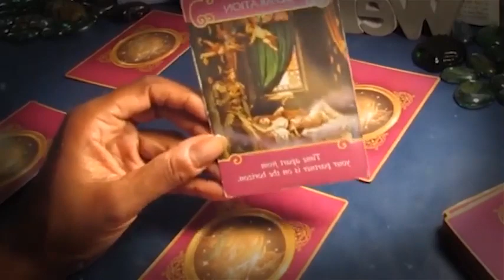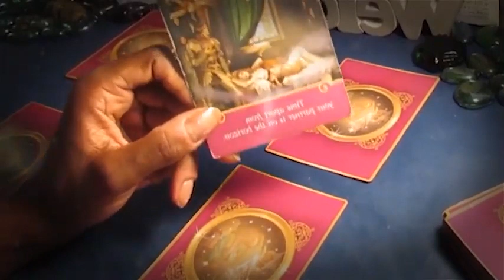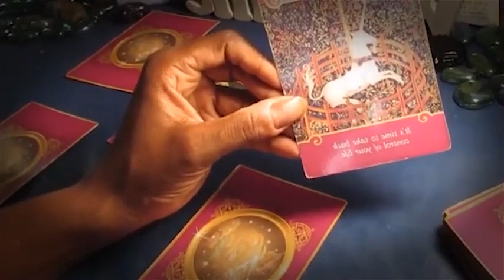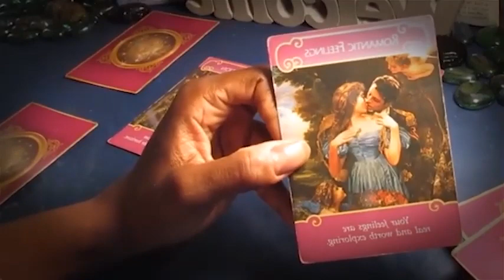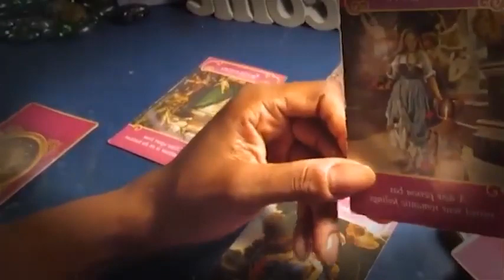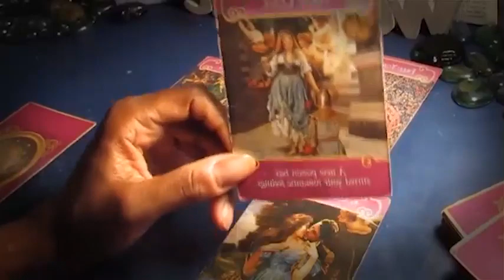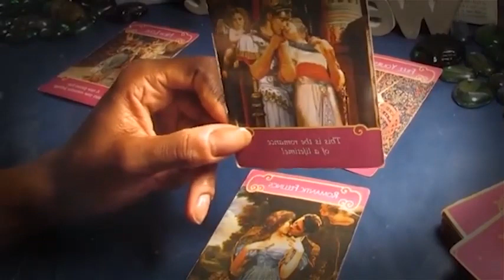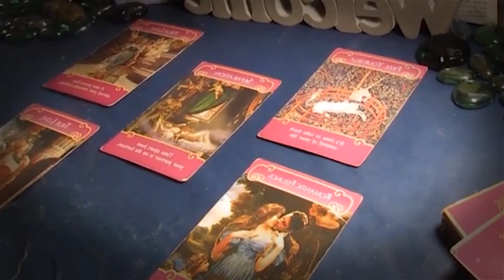TAURUS🔥URGENT 😱MAJOR CHANGES COMING TO YOUR LIFE! 👀MARCH 2024 TAROT LOVE READING